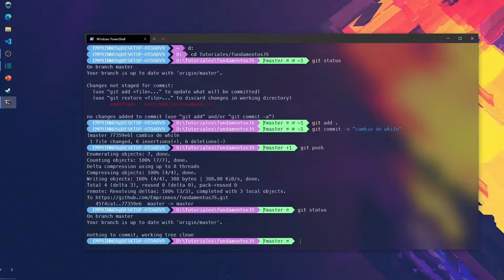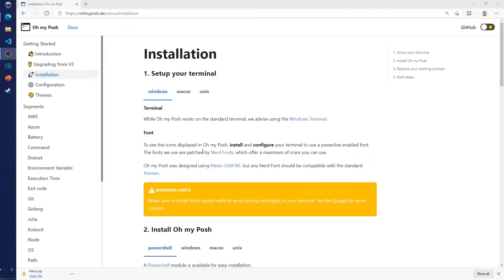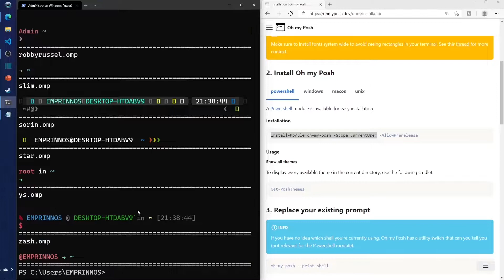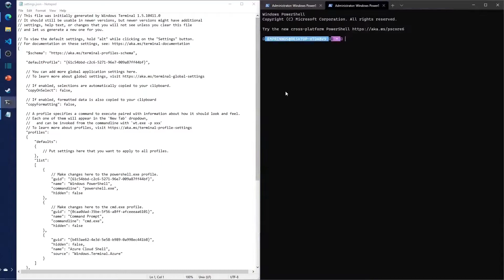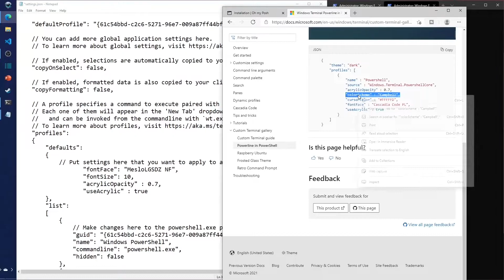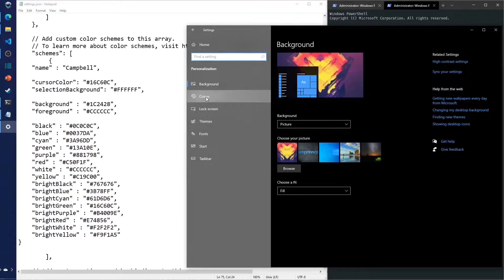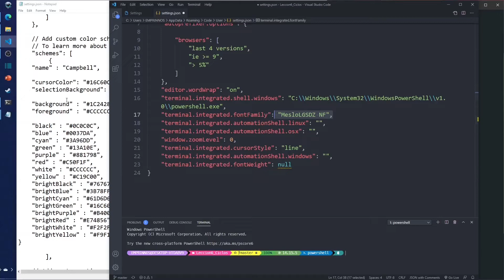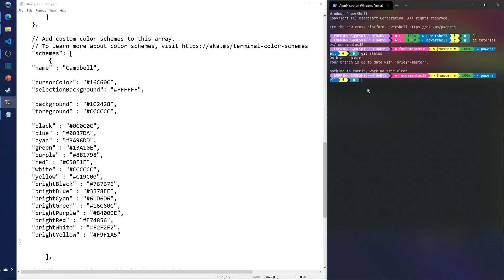👨🏻‍💻 Como modificar la nueva terminal de Windows [Oh-my-Posh]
Aprenderás a cómo modificar la nueva terminal de Windows  usando Oh-my-Posh. También modificamos el archivo json de la terminal de windows cambiando el color, transparencia, fuente, etc.

Recursos

Commandos usados:
Install-Module oh-my-posh -Scope CurrentUser
Get-PoshThemes

Si tienes errores al instalar el modulo chequee el Execution Policy con:
Get-ExecutionPolicy -List
si ven esto:

Scope ExecutionPolicy
MachinePolicy       Undefined
   UserPolicy       Undefined
      Process       Undefined
  CurrentUser    Undefined
 LocalMachine    Undefined

Tienes que cambiar el Execution Policy con:

Set-ExecutionPolicy Unrestricted
y despues selecciona A (Yes to ALL)